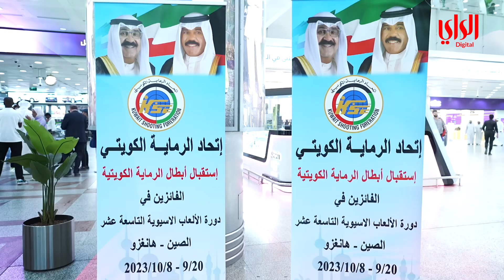أبطال الكويت عادوا محملين بالذهب والفضة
"أبطال الكويت عادوا محمّلين بالذهب والفضة"

عادوا إلى أرض الوطن صباح اليوم "أبطال الكويت"، وفد الرماية الكويتي والعداء يعقوب اليوحه
محمّلين بالذهب والفضة بعد مشاركتهم المشرفة التي سطرت انجازاً تاريخيا في "دورة الألعاب الآسيوية 19 المقامة حالياً في مدينة هانغجو الصينية.

الراي كانت في استقبالهم وقدمت لهم التهنئة وشاركتهم فرحة الإنجاز